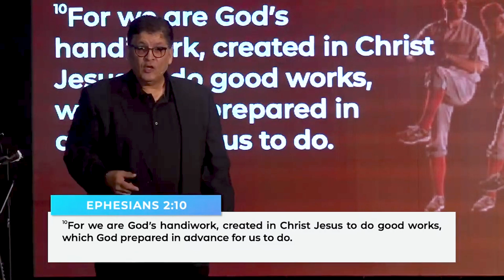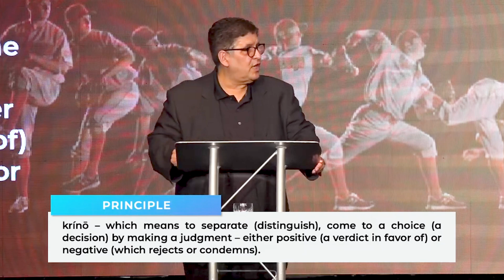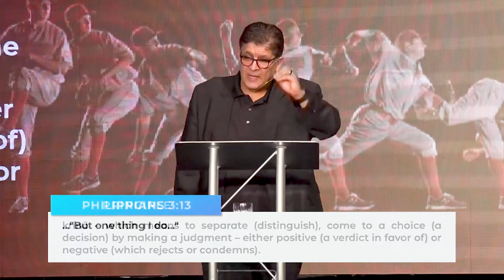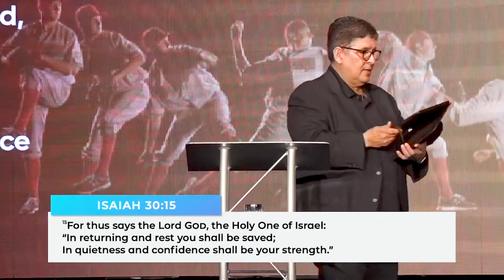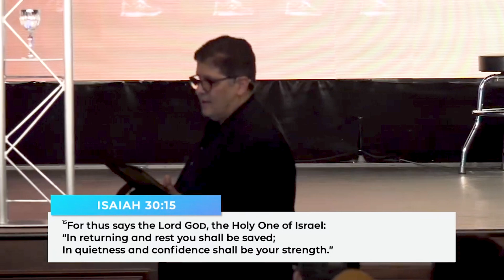Momentum | Pastor Mario Gonzalez | Hope Center Tab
Sermon: Momentum - May 26, 2024
Speaker: Lead Pastor, Mario Gonzalez